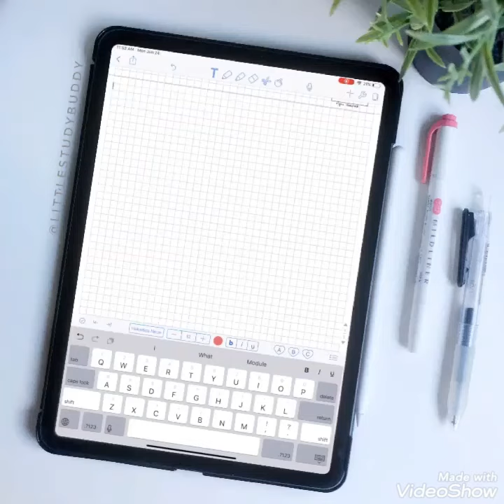Notability for iPad Pro - A Timelapse